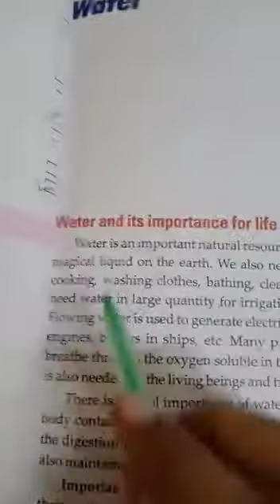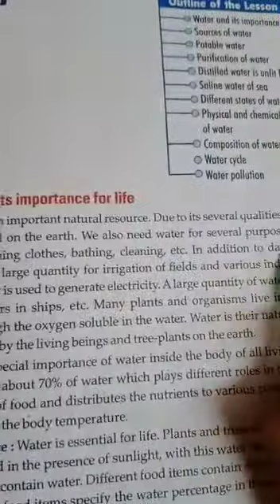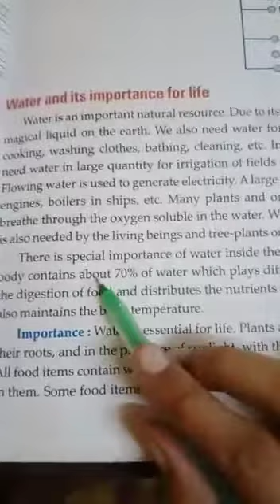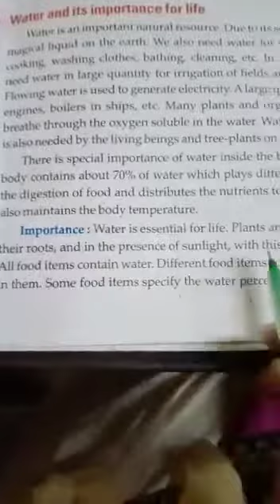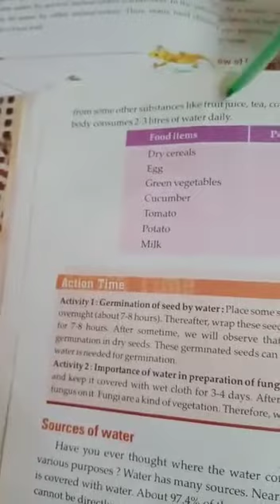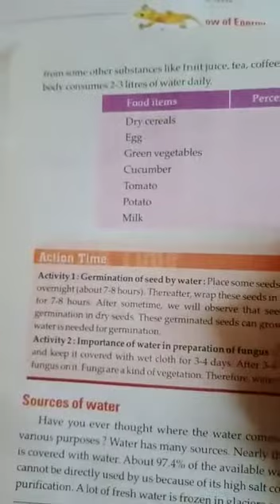class 7th Subject science chapter No 2nd